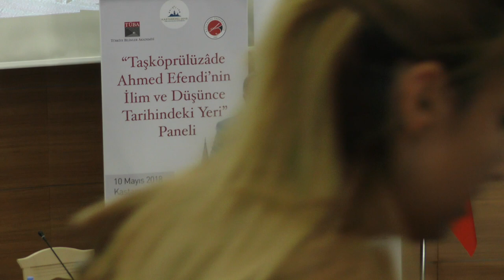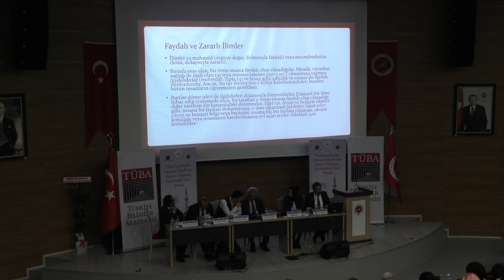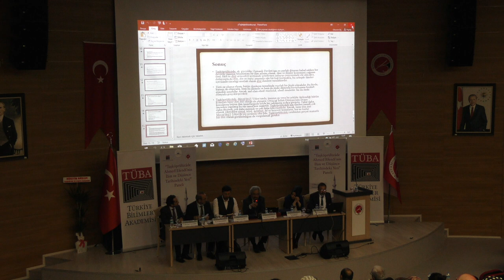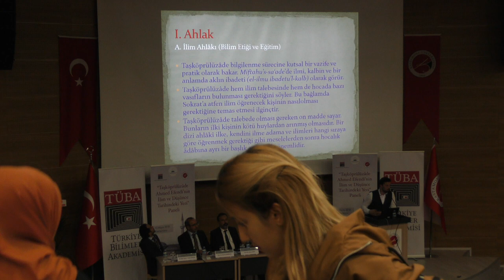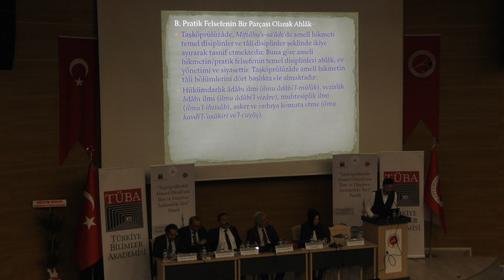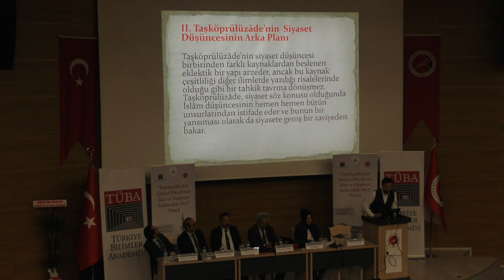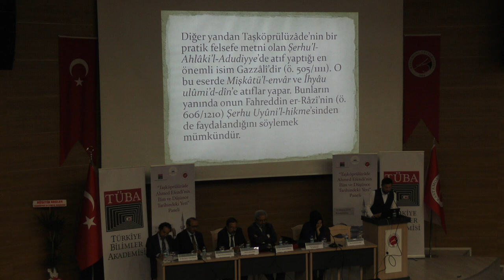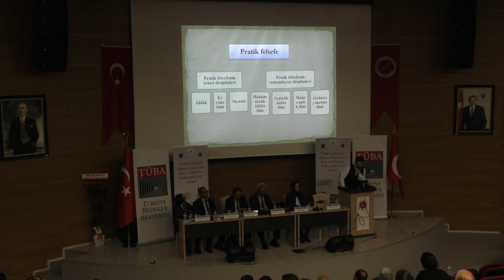“Taşköprülüzâde Ahmed Efendi’nin İlim ve Düşünce Tarihindeki Yeri" Paneli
“2018 Türk Dünyası Kültür Başkenti Kastamonu” organizasyonu ve etkinlikleri kapsamında TÜBA ve Kastamonu Üniversitesi iş birliğiyle düzenlenen “Taşköprülüzâde Ahmed Efendi’nin İlim ve Düşünce Tarihindeki Yeri” başlıklı Panel, 10 Mayıs 2018 tarihinde Kastamonu Üniversitesi Bilgehan Bilgili Merkez Kütüphanesi Konferans Salonu’nda gerçekleştirildi.